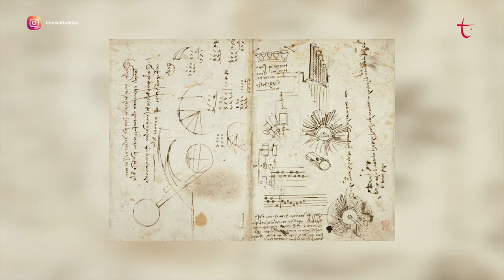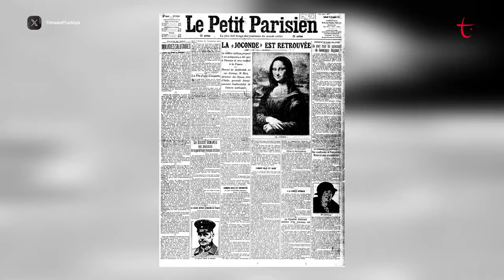Dünya Sanat Günü ve Leonardo da Vinci | Resmin Öyküsü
- Dünya Sanat Gününün anlam ve önemi nedir?

- Mona Lisa tablosunu kült yapan özellik neydi?

- Da Vinci bu eserde hangi yeni teknikleri kullanmıştır?

Habibe Çalışkan Resmin Öyküsü'nde anlatıyor.